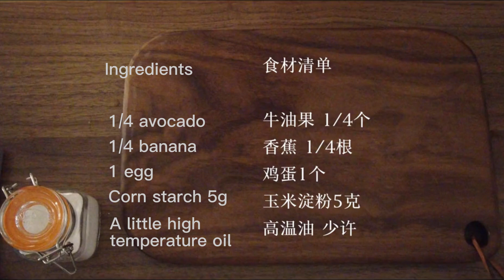Baby supplement - avocado banana flapjacks, solid food, baby western food supplement vlog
👍 Avocado can promote brain development 🥑🍌 Perfect match, mega delicious 😋 👍 Handicapped party must make! 🥞Ingredients list: 1/4 avocado 1/4 banana 1/4 egg 1 corn starch 5g water a little high temperature oil a little . ✅Steps and Notes: 1. slice avocado and banana 2. stir corn starch with a little water 3. beat eggs, add starch water and stir 4. heat oil in a pan over low heat, put avocado and banana 5. pour in egg mixture (thin egg mixture will make avocado and banana look better) 6. fry and serve.